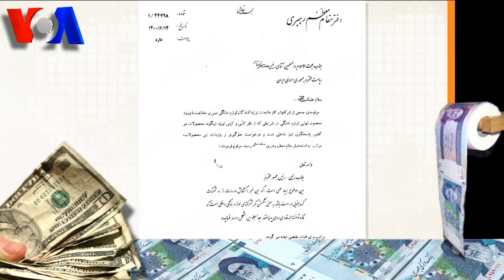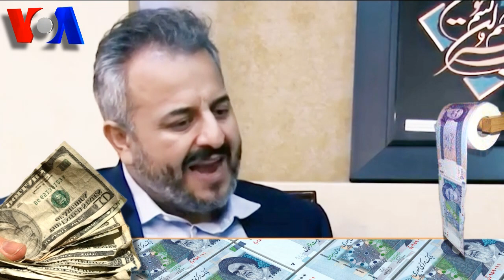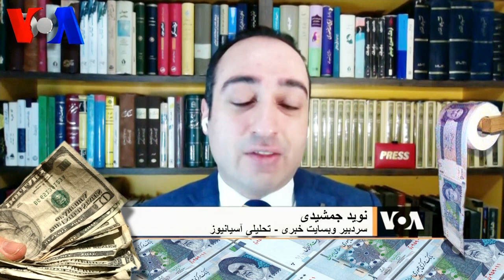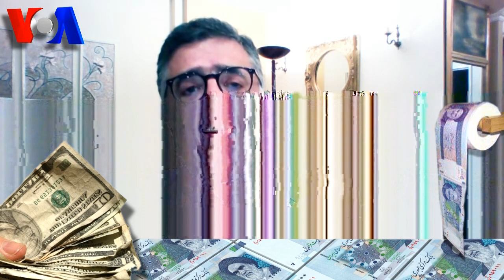VOA Persian, پشت پردۀ اقتصاد ـ ایران ؛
LAST PAGE, VOA, VOA LAS PAGE, BANKRUPT, ECONOMY, IRAN, BANKRUPTCY